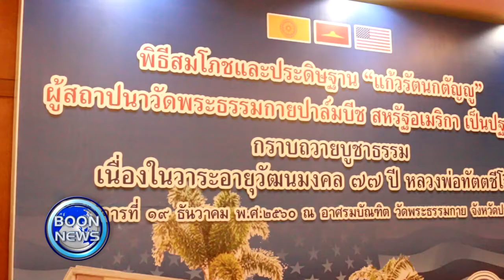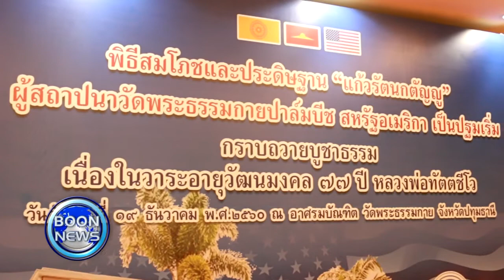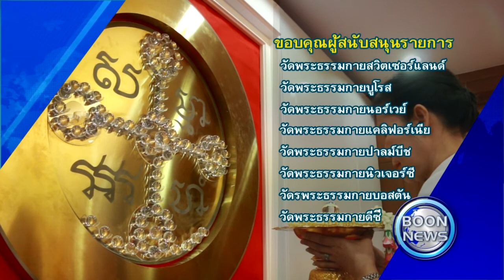สรุปข่าว Boon News 20 ธ.ค. 2560